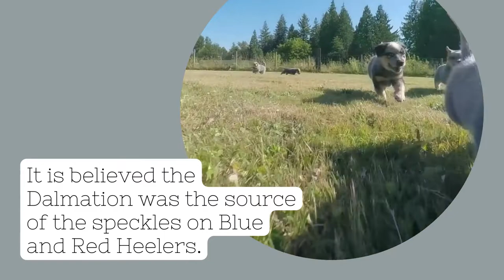Australian Cattle Dogs - Blue Heelers & Red Heelers